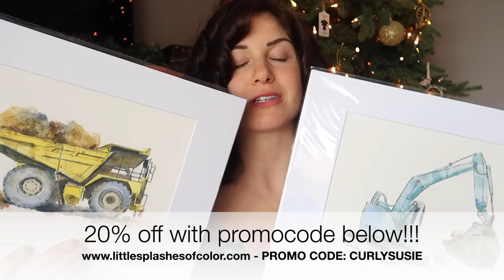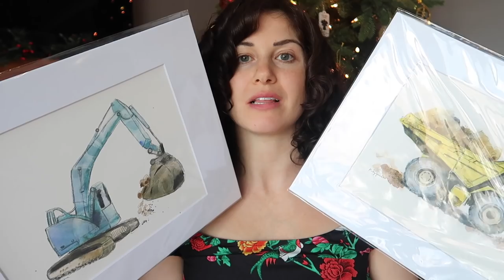31 Weeks Pregnant | Bump Shot | 3rd Trimester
In this video I talk all about baby development/symptoms/Bump for week 31 of my pregnancy

Maternity Clothing!